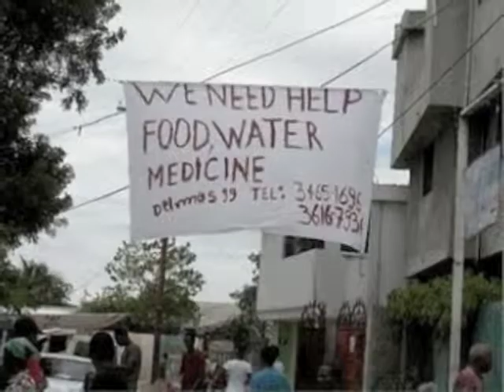Fr Reiser Speaking about April 2010 Event and Haiti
April 2010 Haiti Relief Event by Reiser Relief Inc.

F R E E A D M I S S I O N

Tuesday, April 27, 2010  6:30 pm - 9:30 pm

Musical Entertainment

Sherwin Linton and Pam with their Band
The Totino-Grace Jazz Band Tim Hoffman, Director

Wine * Punch * Horsd'oeuvres!